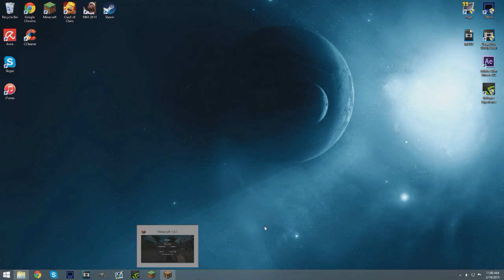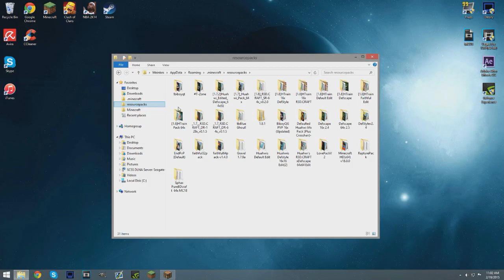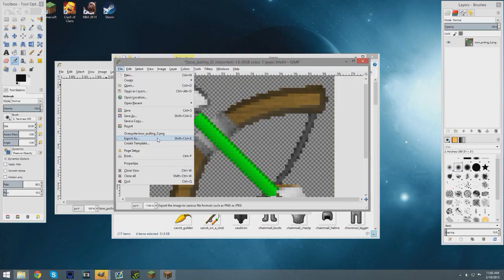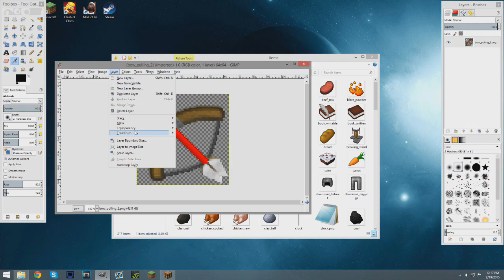1.8 Transparent Items Fix! (ONE CLICK) - Gimp Tutorial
My Texture Pack Updated for 1.8 -

Got Questions?